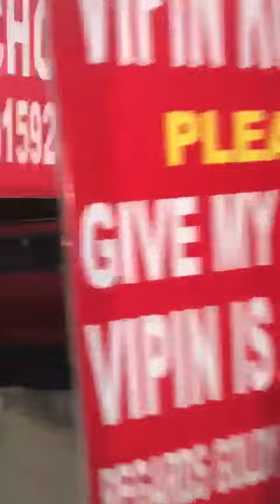Paisa wapas magane ka naya tareka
Paisa wapas magane ka naya tareka (S – MM – V – 261)